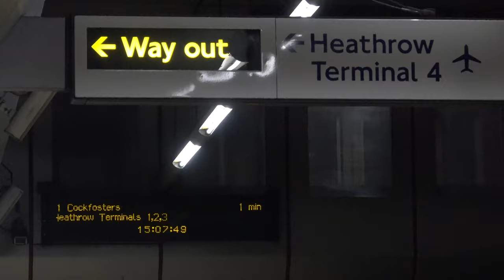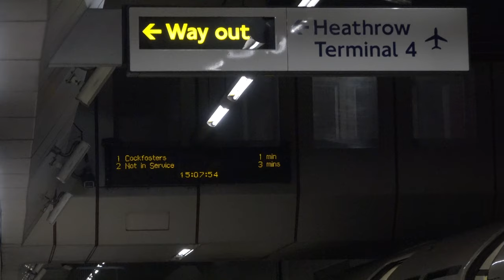London Underground 1938 stock on the Piccadilly Line, 10th June 2023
On 10th & 11th June 2023 the London Transport Museums preserved 1938 Stock was used on the Acton Town to Heathrow Terminal 4 section of the Piccadilly Line. The event was one of several associated with the celebrations of 160 years of the London Underground.

[4K]
00:00 Osterley
00:53 Hounslow East
01:48 Acton Town
03:45 Hatton Cross
04:53 Heathrow Terminal 4
05:48 Northfields